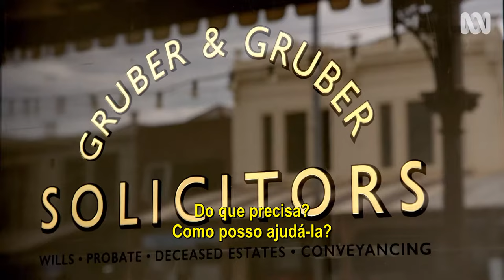Fisk - 1ª Temporada (2021) | Trailer Legendado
Fisk - 1ª Temporada (2021) | Trailer Legendado | ABC Australiana
Fisk - 1 Temporada

Kitty Flanagan, Marty Sheargold, Julia Zemiro, Aaron Chen, Debra Lawrance, George Henare, John Gaden